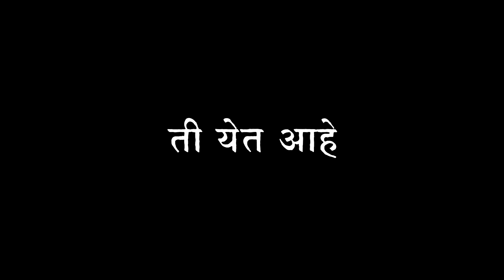Bali Official Trailer | Swapnil Joshi, Pooja Sawant | GSEAMS | Amazon Prime Video | Marathi Movie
Produced By – Arjun Singgh Baran & Kartk D Nishandar (GSEAMS)
Directed By – Vishal Furia.
Start cast – Swapnil Joshi, Pooja Sawant, Samarth Jadhav, Pritam Kagne, Rohit Kokate, Sanjay Ranadive, Shraddha kaul, Abhishek bachankar, Mahesh bodas, Sanjay ranadive
Story - Swapnila Gupta, Vishal Furia
Sound Designer - Kiran Dudwadkar
Chinematographer - Rajan Sohani
Editor - Abhijit Deshpande,  Sourabh Prabhu Desai
Art Director - Machhindra Shinde
Costume - Pampa Biswas
Post Production - RH Entertainment
Associate Director - Rohit Mandge
Visual Promotion - Abhishek Ojha & Anurag Ojha
PR  - Ginger Media
Publicity Designer - LOKI’s Studio
Digital Marketing - Hazelknight Media & Entertainment Pvt Ltd, Pageroll Media Pvt Ltd